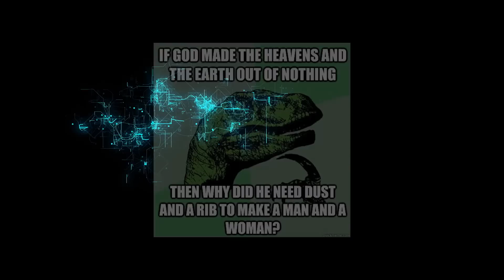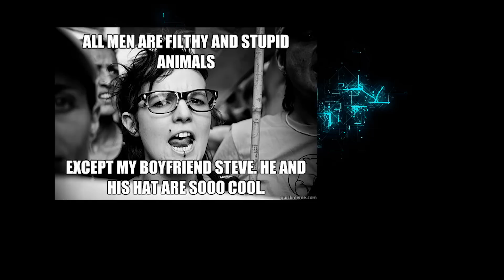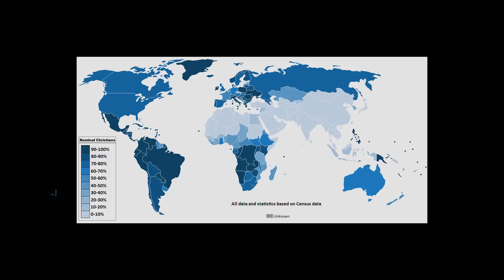Półtawska i poglądy ze średniowiecza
Wanda Półtawska opowiada o roli kobiet, miłości i związkach...ja dorzucam swoje pięć groszy.

Oczywiście zachęcam do subowania kanału, lajkowania tego filmu oraz odwiedzin na innych stronach.

i tak dalej :)